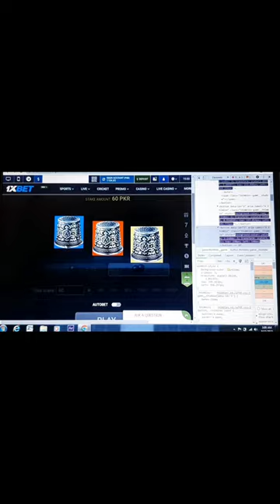1XBET GAMES Thimble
1XBET TIGER